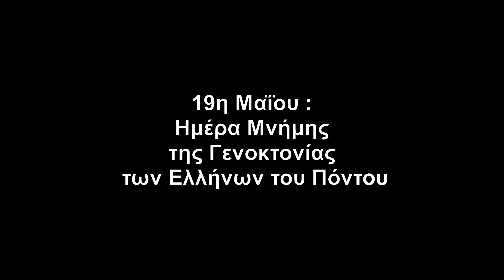19η Μαΐου : Ημέρα Μνήμης της Γενοκτονίας των Ελλήνων του Πόντου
19η Μαΐου : Ημέρα Μνήμης της Γενοκτονίας των Ελλήνων του Πόντου